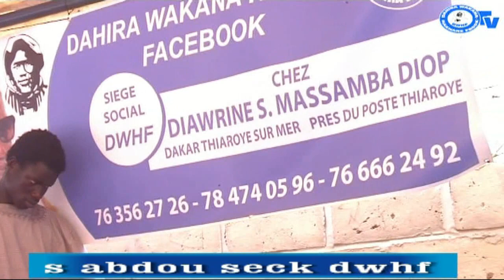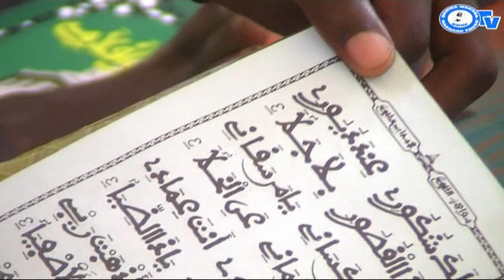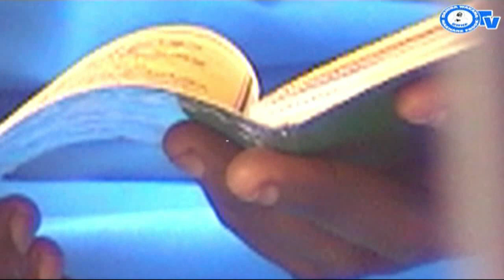s abdou seck dwhf dakar